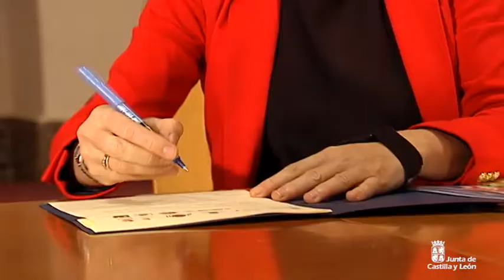Nuevo protocolo para darle un fin social a los excedentes de comida de los comedores escolares